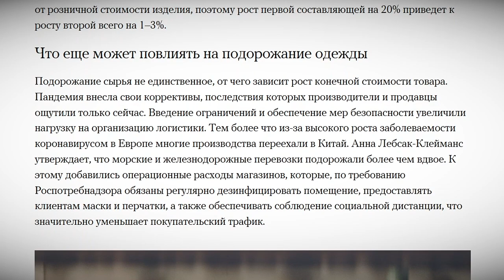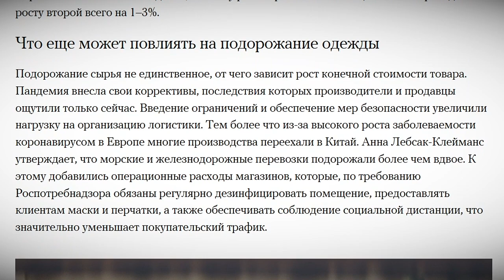Утеплиться к зиме можно на «Нордической выставке» в Твери